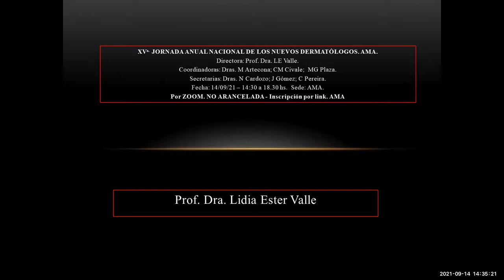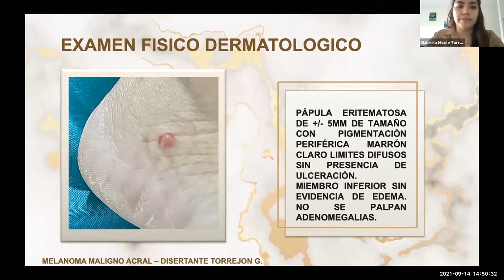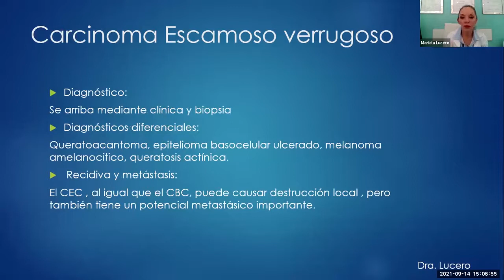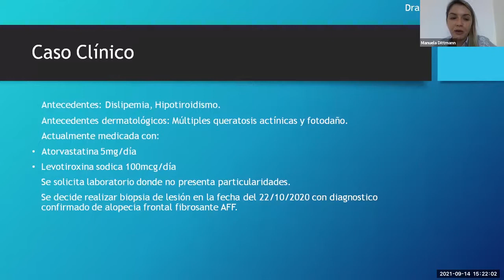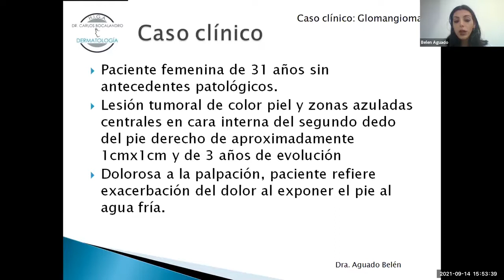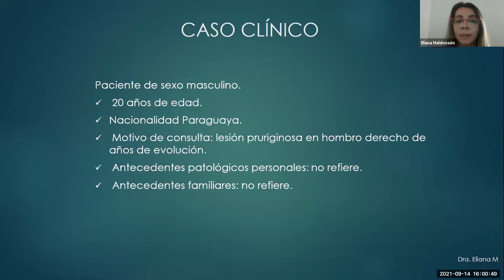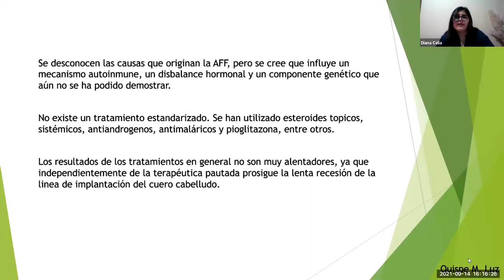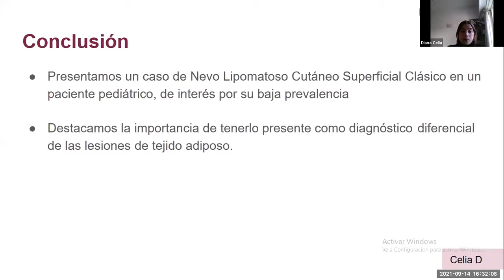XV Jornada Anual Nacional de nuevos Dermatólogos